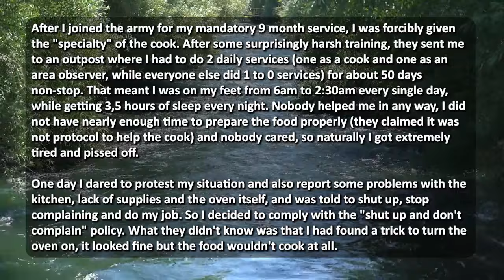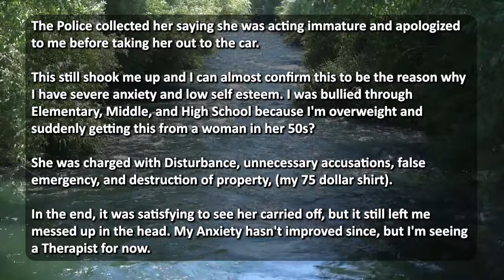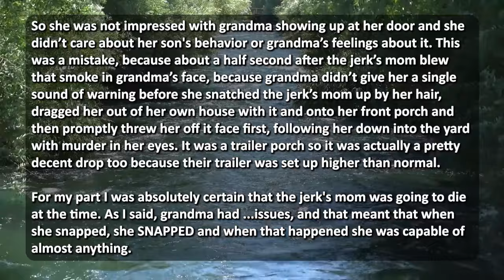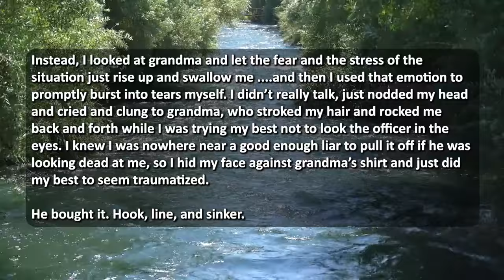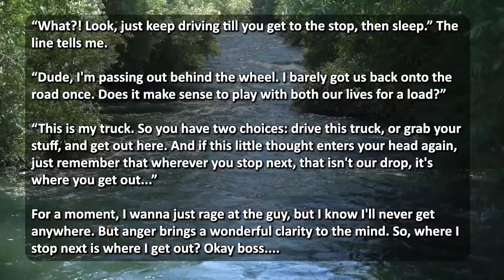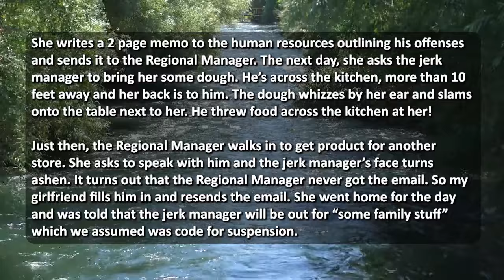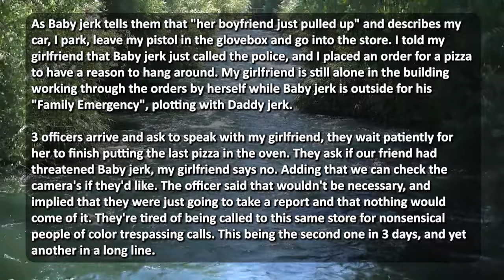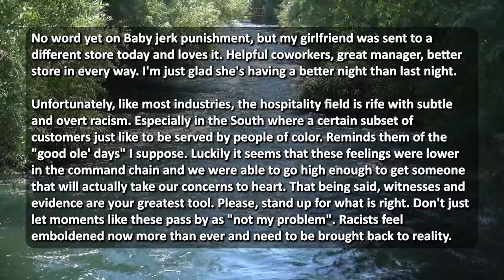ENTITLED KAREN ACCUSES ME OF HORRIBLE CRIMES AS I'M WALKING INTO A MUCH NEEDED INTERVIEW!!